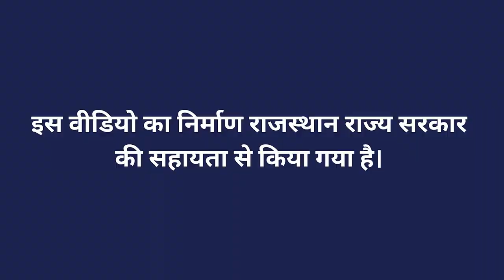फसल को किट से बचाव हेतु विभिन्न पद्धतियाँ